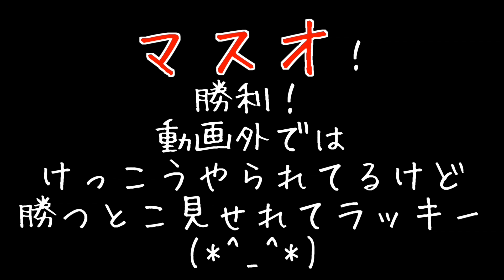クラッシュオブキングスやってみた！Clash of Kings！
iOS

●Masuoの使用機材とオススメ商品